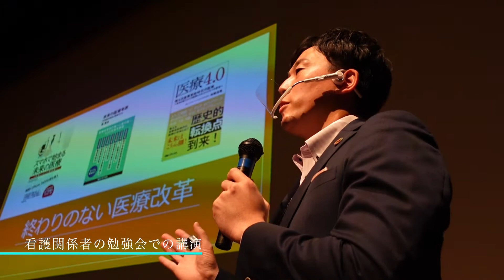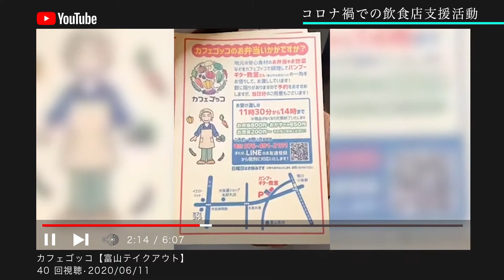政治家・平木柳太郎は議会の他にも色んなアクションをしているようです。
政治家って、議会の無い日は何をしているの？
平木柳太郎は講師業やスポーツクラブ運営、地域を応援するネット配信など
幅広い活動を手掛けています。

その一部ですが、議会では見られない一面をフォーカスしてみました👱

平木柳太郎 富山市の未来を想う特設ページ
「スマート・シチズン構想」

平木 柳太郎 (ひらき りゅうたろう)
1984年(昭和59年)5月15日、富山市生まれ。
富山高校理数科卒業後、東京学芸大学教育学部国際教育専攻を修了。
3児の父で、妻と5人で暮らす。趣味は餅・歌・読書・バレーボール。

学生ベンチャー立上げ後、2007年に富山県へUターン就職。
2009年 ㈱ランプットを創業し社員教育事業やシェアオフィス、学童保育等を展開。
2012年 県議補欠選挙で初当選（48133票、現在3期連続当選）。
自民党富山県連 青年局長、市連 遊説局長等を務める。